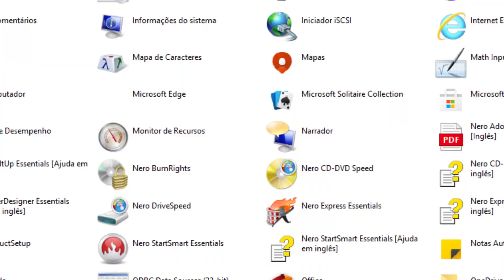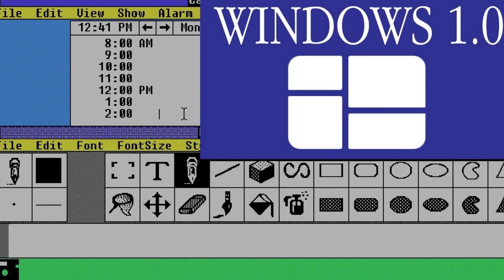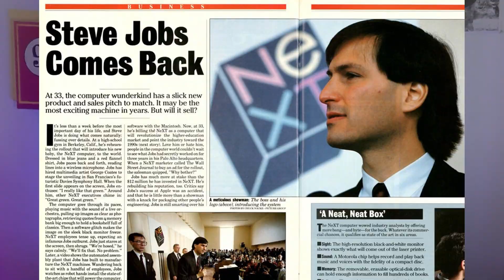A VERDADE por Trás da HISTÓRIA dos Computadores - Guttemberg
Olá, você está em um Canal de programação e neste vídeo eu mostro A VERDADE por Trás da HISTÓRIA dos Computadores - Guttemberg. Eu mostro como surgiu o primeiro computador, que foi desenvolvido pela Apple, empresa de Steve Jobs e os primeiros passos da TI - tecnologia da informação.

Em toda a história da informática, grandes coisas aconteceram. A microsoft, empresa foi criada por Bill Gates, e neste vídeo eu mostro como o windows foi criado. Além de mostrar qual foi o primeiro computador da apple. A computação está cheia de surpersas, principalmente na história do computador que, inclusive, é contada no vídeo, juntamente com a história da apple e a história do Steve Jobs. A rivalidade de Apple e Microsoft também é contado no vídeo,  juntamente com o surgimento da apple e o surgimento da Microsoft.